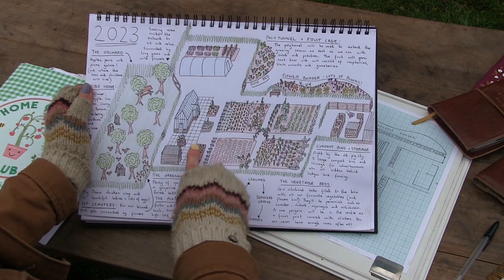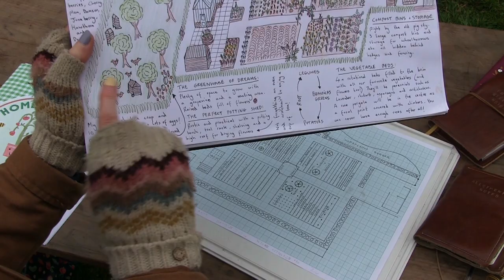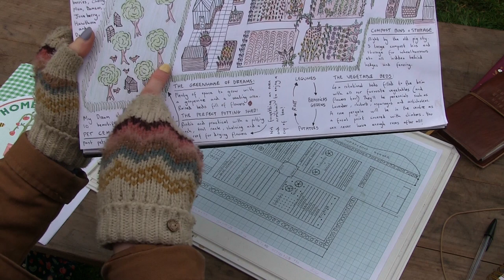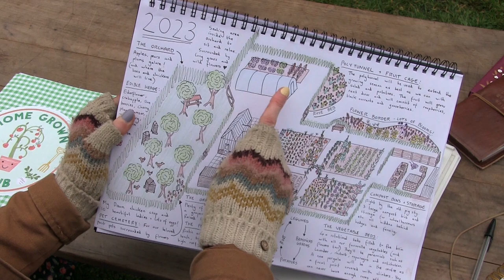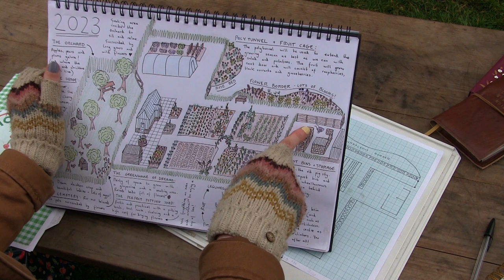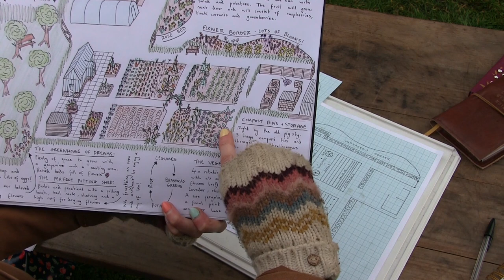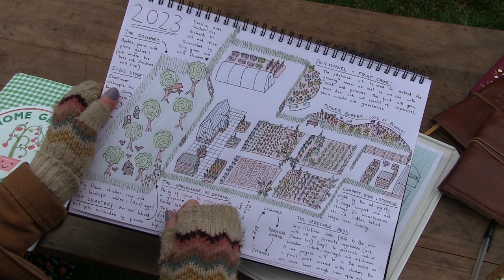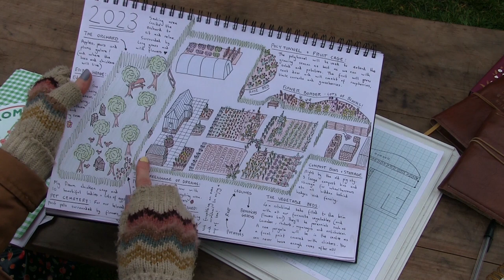The Old Orchard Garden - Episode One - The New Garden - February 2023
Hello and welcome to The Old Orchard Garden! Join me as I introduce our new garden and I'll be going through all the plans and ideas we have for the future.

You can find the blog post and plan in more detail